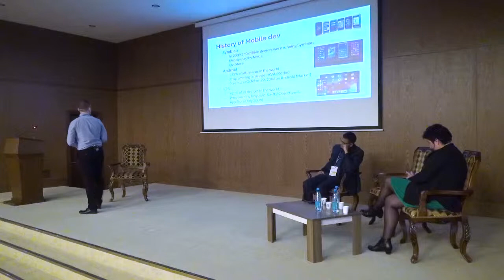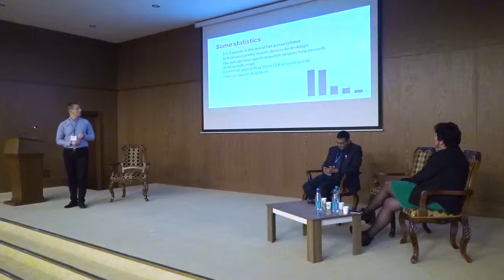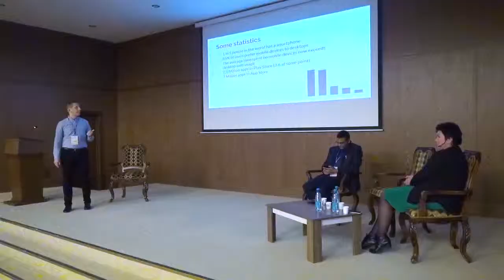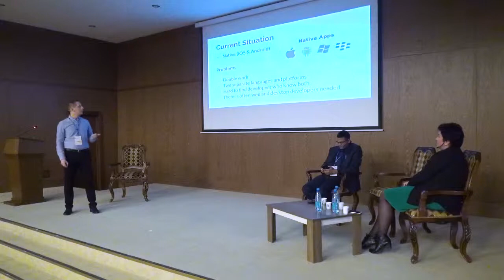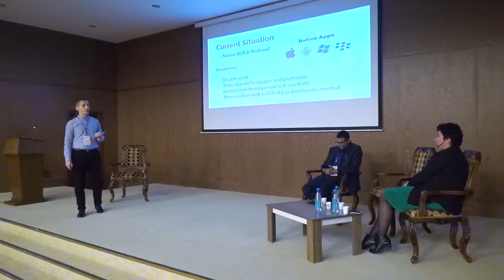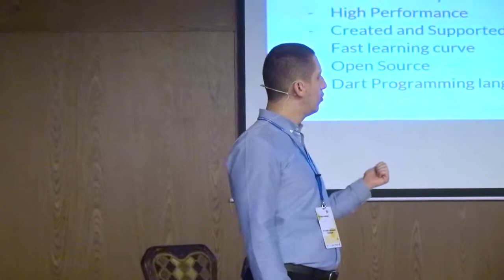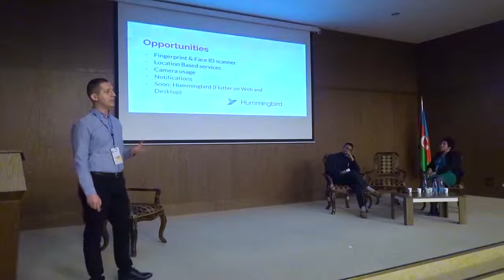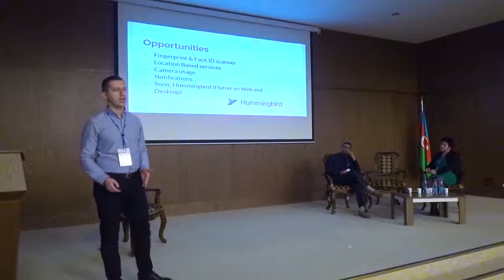First Global Engineering Symposium; Information Technology (IT) panel: Mr. Siraj Hasanov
Flutter: Better way of Mobile Development